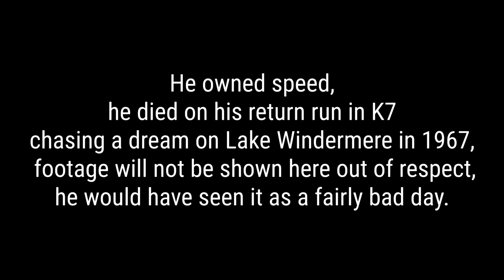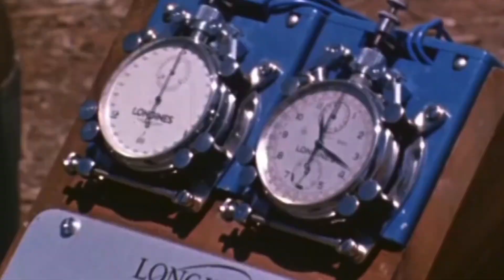Donald Campbell Tribute | Bluebird K7 World Water Speed Record topgun SPEED KING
Donald Campbell Tribute Film Top Gun Style